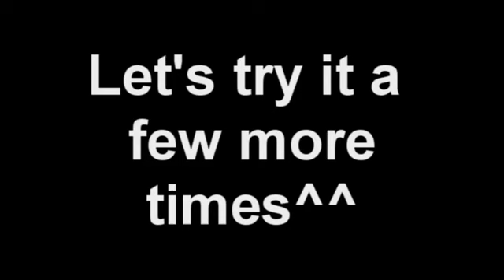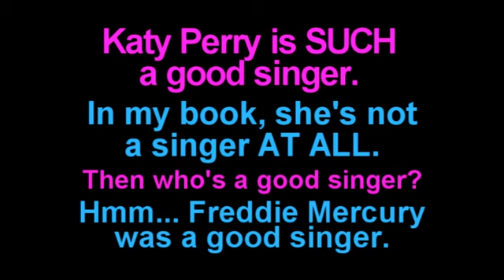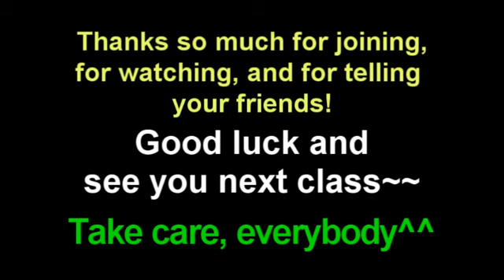Learn English: Daily Easy English Expression 0110 -- 3 Minute English Lesson: In my book...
Today's E-cubed: In my book...

Katy Perry is SUCH a good singer.
In my book, she's not a singer AT ALL.
Then who's a good singer?
Hmm...Freddie Mercury was a good singer.